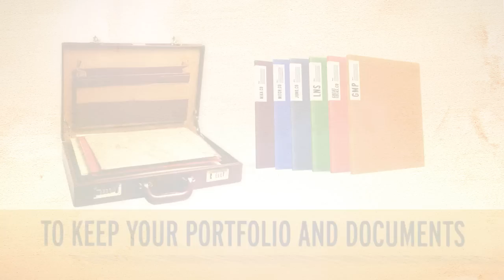Episode 4: Suiting Up For The Interview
Show your future boss you're the right man for the job and look the part. Learn the basics of looking clean and sharp here.